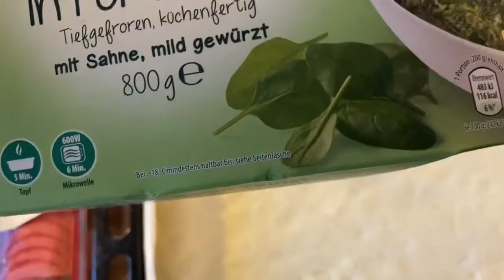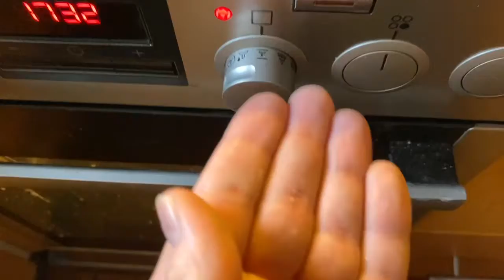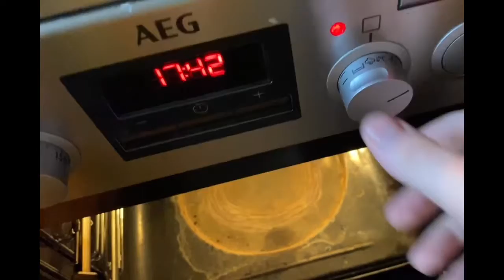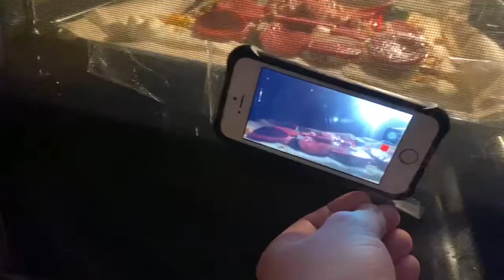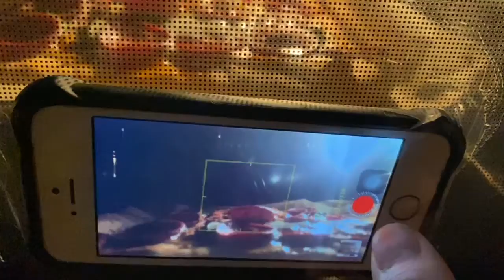Ээäагh The best video in the world actually it’s only the best cooking video 🙃🍽😇